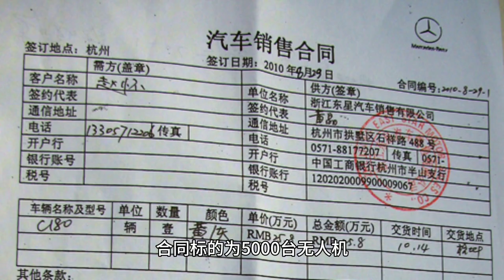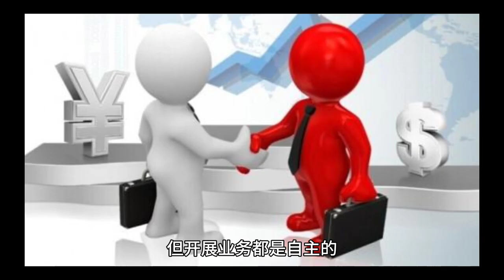河南平舆运输局下属企业斥资3亿元采购5